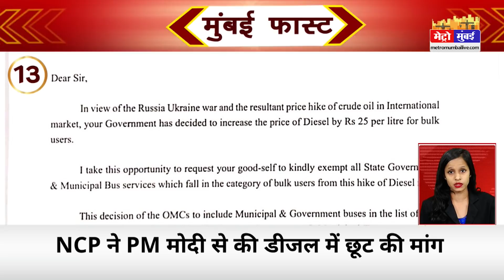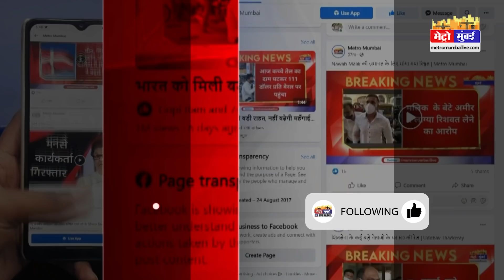Mumbai Fast: मुंबई की 25 बड़ी खबरें। Top 25 News | Mumbai Latest News